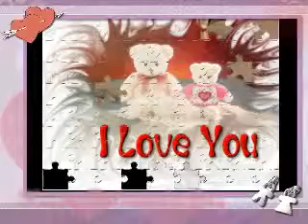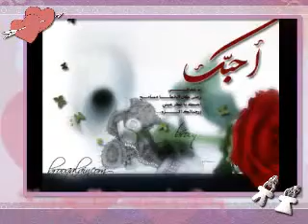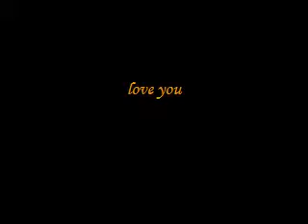AMR DIAB 7lwh el ayam (by omar bushnaq)